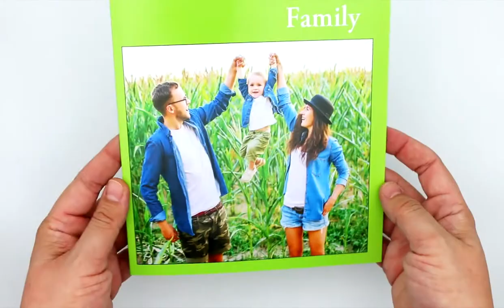Create a Custom Softcover Photo Book with Photo Bucket Print Shop Lab!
Make your own personalized softcover book with Print Shop Lab! Perfect to showcase your most prized memories in one place. Select from different book sizes and covers and keep your for photos for a lifetime of enjoyment. Heavy Stock Glossy Photo Cover available with multiple photo layout and background options.